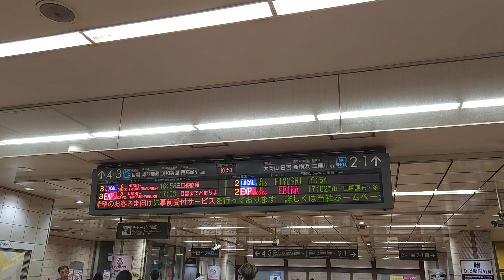東急電鉄 目黒線 MG03 武蔵小山駅 改札口電光掲示板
東京都品川区小山三丁目4-8にある東急電鉄目黒線の駅です。

のりば
番線  路線  方向  行先
1・2  MG 目黒線 下り  大岡山・日吉・新横浜・二俣川方面
3・4    上り  目黒・赤羽岩淵・浦和美園・西高島平方面

※主本線は2番線と3番線であり、1番線と4番線が待避線である。

武蔵小山駅改札口電光掲示板を撮影しました。

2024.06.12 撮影